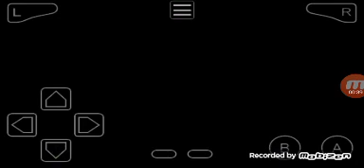Pokemon rojo fuego : mi venasaur usa ataque de fuego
Mi pokemon de planta subió de nivel y aprendio ascuas ,un ataque de fuego